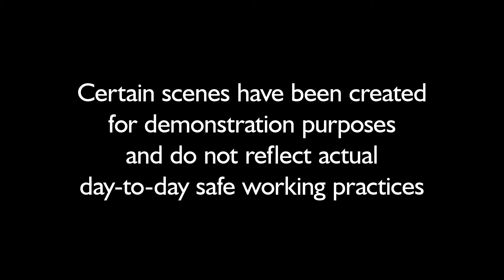JCB unveils Proximity Braking System (PBS)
JCB has taken up the challenge to prevent collisions between men and machines wit the introduction of the new Proximity Braking System.

Our channel is dedicated to finding out the best facts figures and action about the world of heavy machinery.